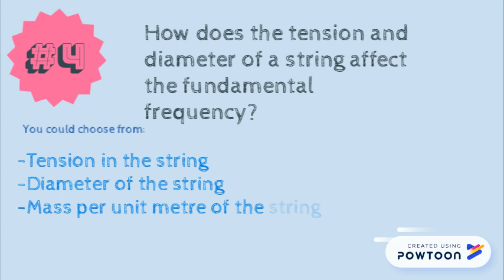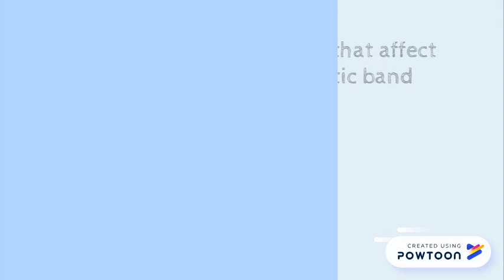Physics IA Ideas